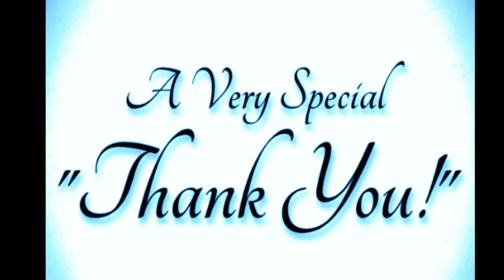Diy Christmas decoration ideas using paper easy | Christmas Crafts | Christmas Decorations Ideas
Hi all
Welcome to KeerthiSateesh Clicks

This video is about Christmas decoration ideas using colour papers
in this video i did Santa Claus, 3 D star, paper Christmas tree

Materials:
GLUE
COLOUR PAPERS
SCALE
SKETCHES